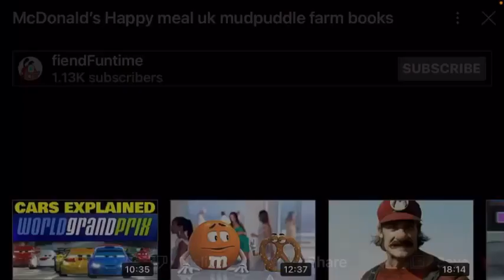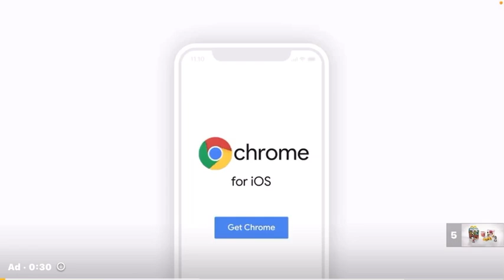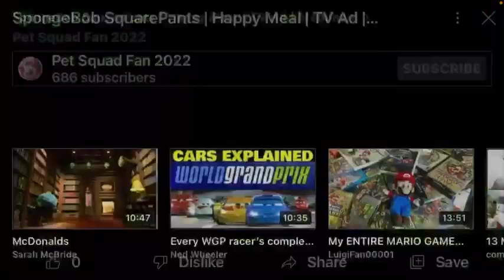McDonald’s Happy Meal Adverts 2012 Full Collection